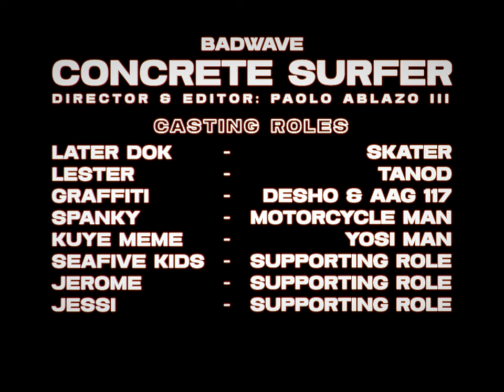BADWAVE - "Concrete Surfer" Music Video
"Concrete surfer" is a remastered track and one of the track for our upcoming 7" EP called "VALKAL SKATE PUNX" released this end of 2023 via Still ill records⚡

Directed and Edited by Paolo Ablazo III / Creativoid
Additional film by SLAMCAM
Written by BADWAVE
Mixed & Mastered by Banana rising studio
Thumbnail photo by Ramboy

Skater - Later Dok
Tanod - Lester
Graffiti - OSHD AAG crew
Yosi man - Kuya Meme
Motorcycle man - Spanky
Homies - C5 skate crew, Ramboy

Lyrics

Go!!! Riding my skate
Grinding all the problem and worries that I fucking hate

To Escape your muthafcking downlow
Skate my only way to live my

Life want to do is pushing hard to the street the fast as I can
And i want to go to the place that no one can distract my game

Then It will Go
RIDING MY SKATE!!!

Ride on my own
Smashing sliding ollie up to the wall

Crash to the bone
I don't really fucking care what others say
Skate DOIT!
Wild in the street JUST DOIT!
Need to be free JUST DOIT!
I don't want to hear that bullshit again!

THANK TO ALL WHO SUPPORT AND TO MAKE IT HAPPEN 🛹🌊